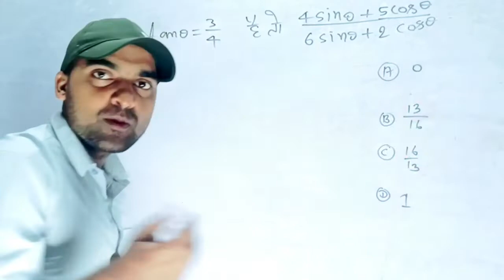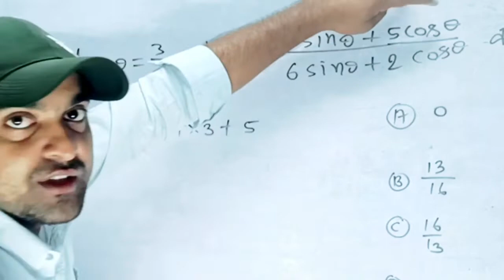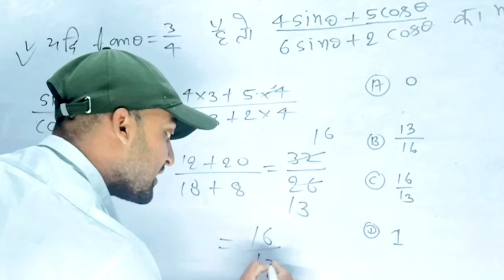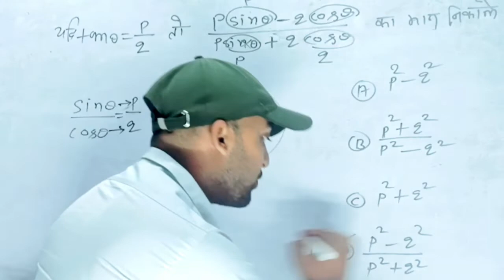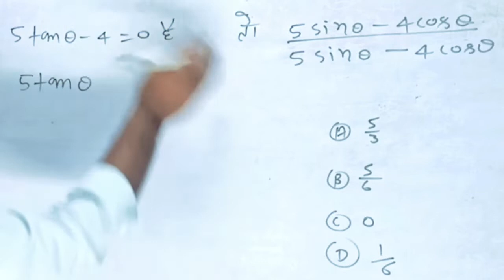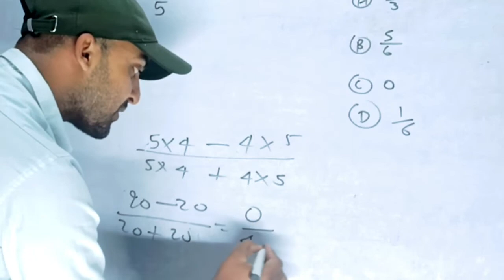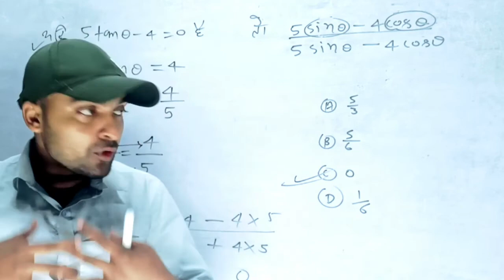10th maths vvi question 2023 || trigonometry vvi question solve by trick || 1 second मे आंसर निकाले